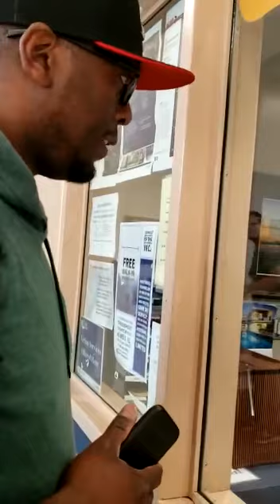Canada day RCMP visit 2020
Discussion with RCMP officer who isn’t helpful